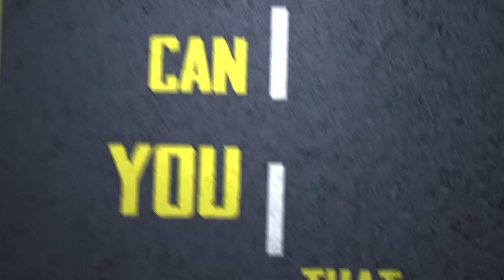Keith Walker - Firewater (Official Lyric Video)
Music video for Firewater (Official Lyric Video) performed by Keith Walker.